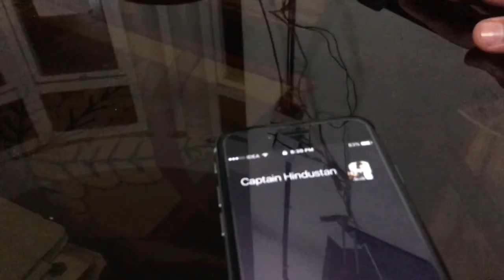Captain Hindustan 2| Official Trailer | Foolverines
Let's have some fun before the story unfolds!
Captain Hindustan 2
Coming This Onam